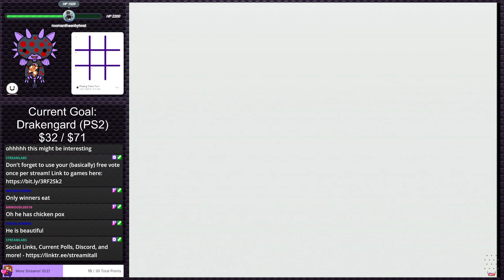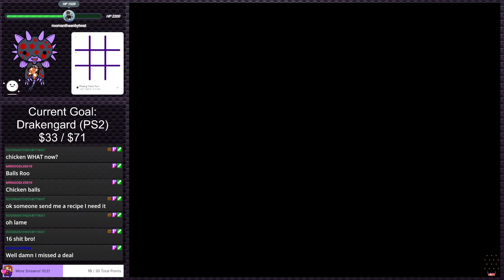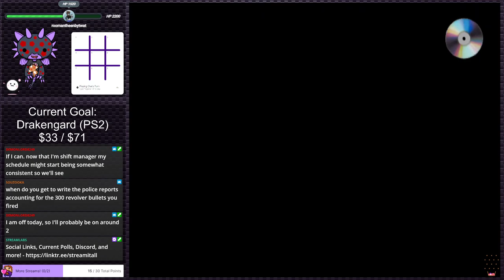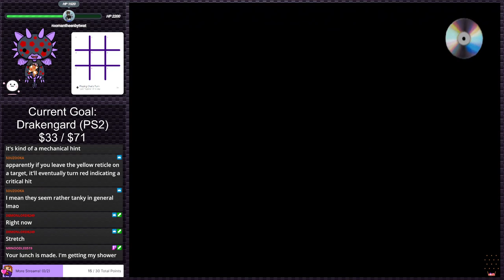Starsky & Hutch | PS2 Gauntlet #189 (Twitch VOD)